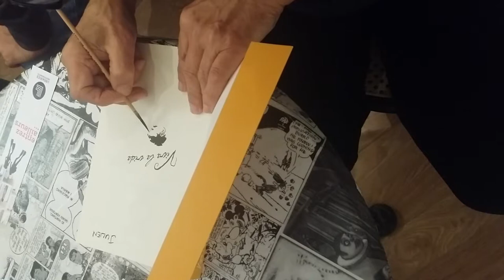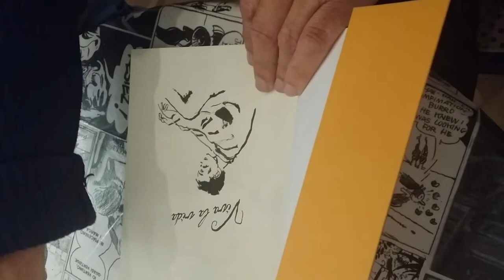Edmond Baudoin en dédicace sur Viva la vida : Los sueños de Ciudad Juarez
Un immense monsieur. Edmond Baudoin en dédicace en décembre 2014 chez Contrebandes à Toulon

Ciudad Juarez, située au nord de l’Etat de Chihuahua au Mexique, connaît depuis deux décennies une criminalité qui l’a rendue tristement célèbre. Une longue série de meurtres et de disparitions de femmes a coloré la ville de manière à la faire classer comme une des plus dangereuses au monde. La façon la plus honnête d’aborder Juarez, pour Baudoin et Troubs, tous deux très familiers du carnet de voyage, était de partir d’une base simple: « Faire le portrait de ceux qui voudront bien, et leur demander : “Quel est votre rêve ?”. Dire la vie dans cette ville où on meurt. » Le récit de ce périple à travers la violence évoque le pire comme le meilleur des relations humaines, à travers une collaboration inédite où les styles de Baudoin et de Troubs se complètent impeccablement.